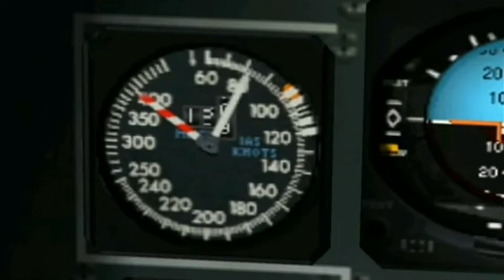जब प्लेन अरब सागर में गिरा|| plane crashed new year 1978 || The mystery of 1978 || FINE DOSE